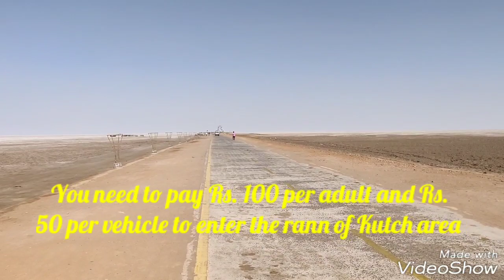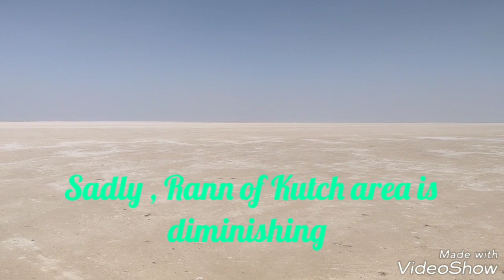Rann of kutch, Bhuj , Mandvi vlog || Trip to Gujarat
Join me as I travel across Gujrat to reach the western most tip of India. I visit places like Rann of Kutch, Mandvi, Bhuj on the way . Gujarat is a magical land , truly :)

The Rann of Kutch is located mostly in the Indian state of Gujarat, specifically Kutch district, for which it is named. Some parts extend into the Pakistani province of Sindh. The word Rann means "salt marsh".

The Rann of Kutch covers around 26,000 square kilometres (10,000 square miles). The Great Rann of Kutch is the larger portion of the Rann. It extends east and west, with the Thar Desert to the north and the low hills of Kutch to the south. The Indus River Delta lies to the west in southern Pakistan. The Little Rann of Kutch lies southeast of the Great Rann, and extends southwards to the Gulf of Kutch.

Tadka travellers has been started by a Mother-son duo who are passionate about food & travelling respectively. Our love for each other and creative pursuits lead us to start this channel. We create food recipe and travel vlog videos with sincerity and passion. One thing that we abide by is : Keeping things simple. Hope you like our video & if you do so, Thank you :)